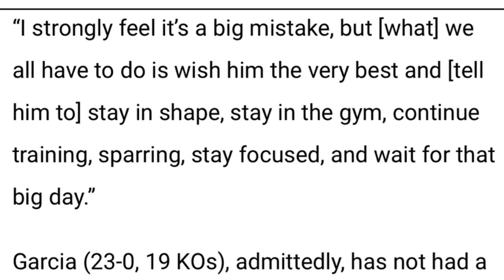WOW! RYAN GARCIA MAKES BIG MISTAKE BY FIGHTING GERVONTA DAVIS WITH NO TUNE UP SAYS OSCAR DELAHOYA!